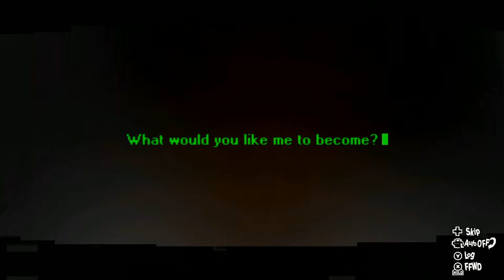Persona 5 Scramble Episode 44: Box